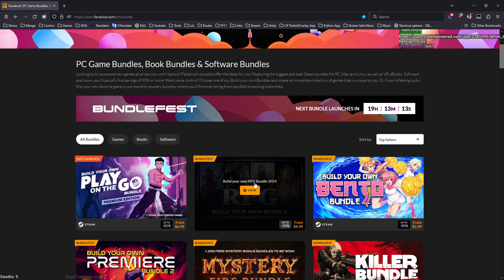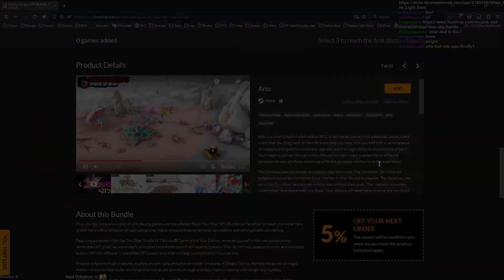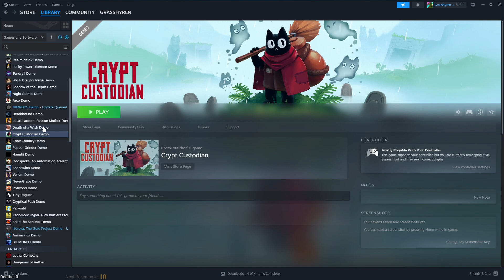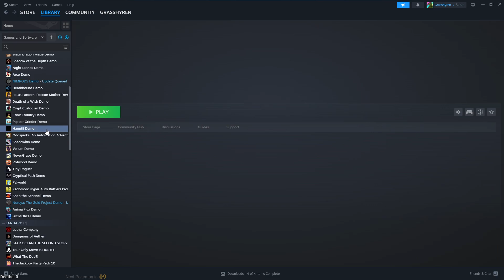When the Light Dies - Demo Day! - 2024-02-22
Markers (Typically rewind 30 seconds to 1 minute before the timestamp to see the clip)
0:08:41 ded - by Snelstar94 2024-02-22